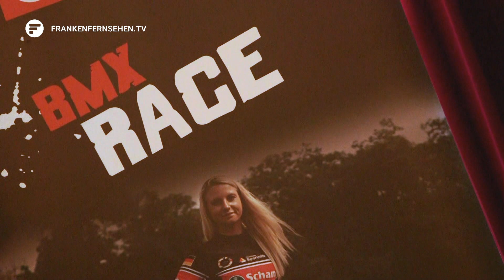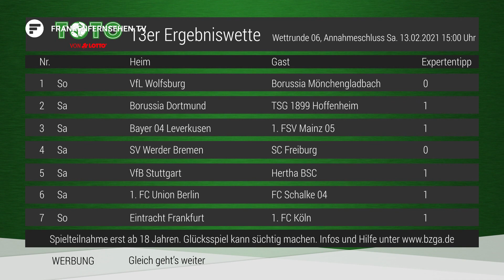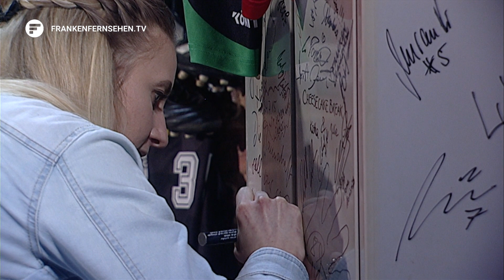TOTO-Sportkabine mit Nadja Pries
In unserer neuen Ausgabe der TOTO-Sportkabine ist Nadja Pries zu Gast bei Philipp Waldmann. Sie 11-Fache deutsche Meisterin im BMX!